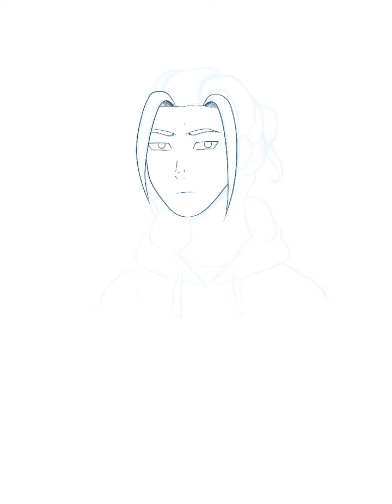Studying Oliver’s Antics Style